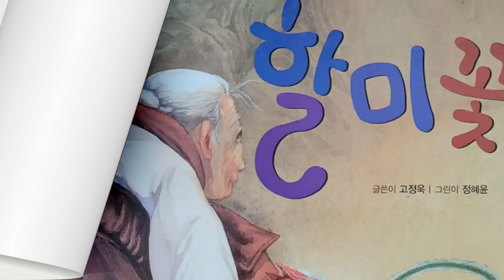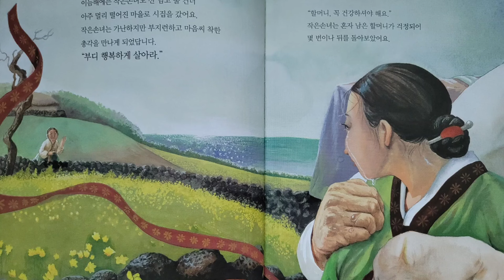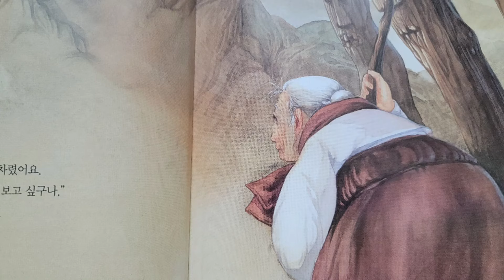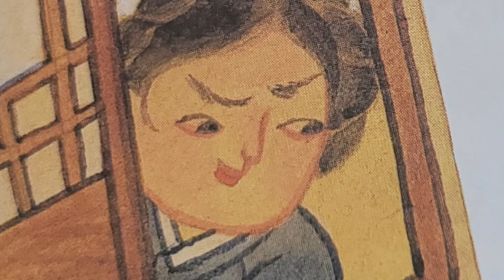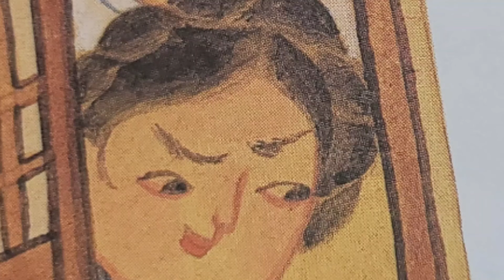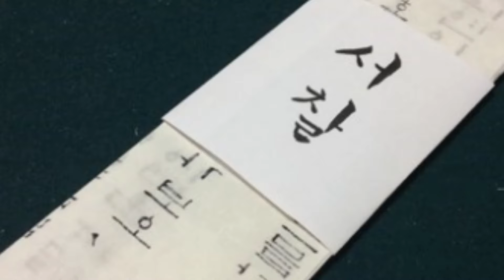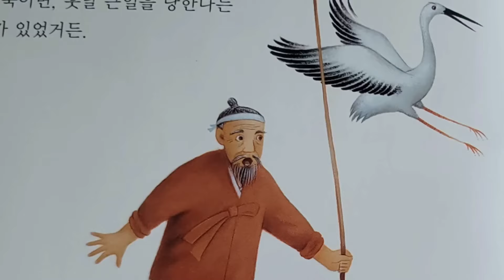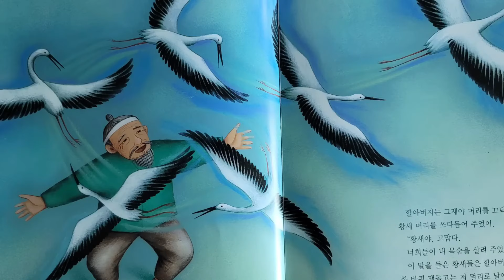[1시간] 🌜재미가득 옛날 이야기 1시간 /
🌜옛날이야기 들으면서 편안하게 잠드세요.
하루의 마무리, 외로운 나의 밤을 편안하게 이끌어줄 재미있는 옛날이야기와 함께하세요.
예전 영상들을 재편집해서 길게 제작했습니다.

🎵Track : 버들가지 아래서 기다릴게 -    • [아련한 동양풍음악] 버들가지 아래서 기다릴게 | 대가야 다음엔 고...